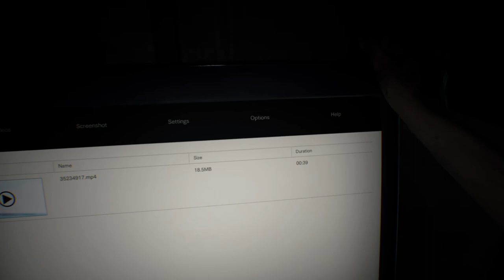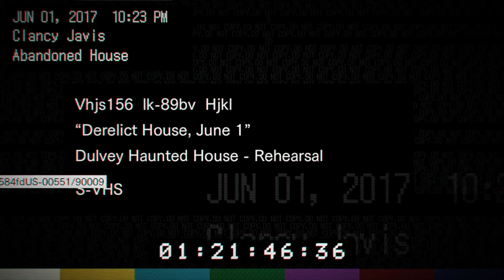Resident Evil 7 Story part1 - THERE WILL BE MORE!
I decided to start playing this horror game with my bro. We are using his PC so which isn't compatible with my mic so sorry for it not having my fabulous commentary (nor his)  :D.
The story is about a guy who gets a call from his wife to come find her in some abandoned place but everything goes terrible wrong. No spoilers and enjoy the video.